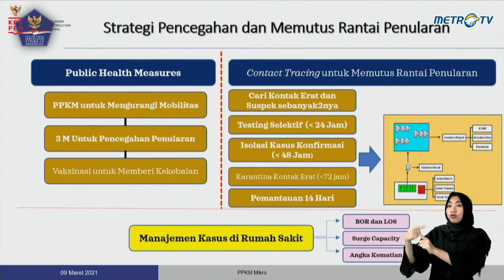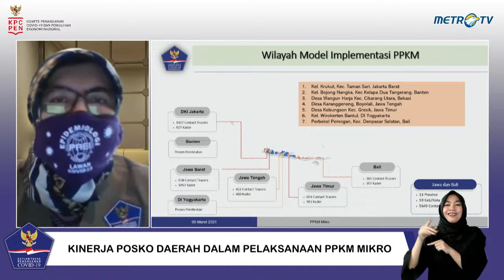Kinerja Posko Daerah Dalam Pelaksanaan PPKM Mikro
Keberadaan posko daerah berperan penting sebagai pusat bantuan dan koordinasi dalam masa darurat, seperti penanggulangan bencana alam dan pandemi Covid-19.

Berdasarkan Surat Edaran No. 9 Tahun 2021 Satgas tentang Ketentuan Pembentukan Pos Komando (Posko) Penanganan Covid-19, bertujuan untuk melakukan pemantauan, pengendalian, dan evaluasi perkembangan kasus Covid-19 di tingkat mikro, khususnya selama PPKM Mikro.

Sedangkan fungsi prioritas posko daerah, ialah mendorong perubahan perilaku masyarakat agar patuh menerapkan 3M, memberikan layanan masyarakat, menjadi pusat kendali informasi yang bisa langsung diteruskan ke pemerintah pusat dan menguatkan pelaksaanaan 3T di desa/kelurahan.

Hal ini, mencerminkan usaha dan upaya pemerintah daerah, serta  seluruh lapisan masyarakat, dalam upaya bahu membahu menghadapi bencana, serta cerminan ketangguhan bangsa.

Bagaimana peran Posko di tingkat daerah dalam memutus rantai penularan Covid-19? Simak dialog dengan narasumber:

Taufik Madjid, S.Sos, MSi.
(Plt) Sekretaris Jenderal Kementerian Desa, Pembangunan Daerah Tertinggal, dan Transmigrasi (Kemendes PDTT)

Dr. Masdalina Pane, M.Si (Han)
Subbidang Tracing Satgas Covid-19/Kabid Pengembangan Profesi Perhimpunan Ahli Epidemiologi Indonesia

I Made Suwirya Mekel, SH
Kepala Desa Pemogan, Kota Denpasar, Prov. Bali

Moderator:
Egiet Hapsari

Talkshow dilaksanakan pada: Selasa, 9 Maret 2021, pukul 14.00 WIB di Media Center Satuan Tugas Penanganan Covid-19, Graha BNPB  - Jakarta secara LIVE yang disiarkan melalui TV Pool dan Radio Pool dengan hak siar yang dapat dipakai untuk seluruh media.